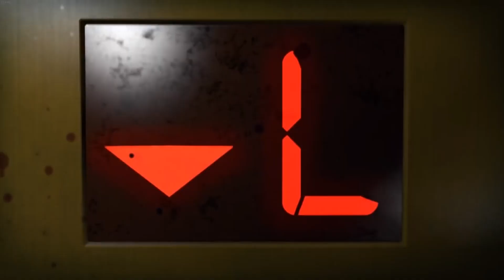Bienvenido al Apocalipsis (Día 1) (Left 4 Dead 2) [FULL GAME]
Bienvenido al primer día del Apocalipsis, espero que lo disfrutes tanto como yo. ¡¡¡Nos vemos!!!